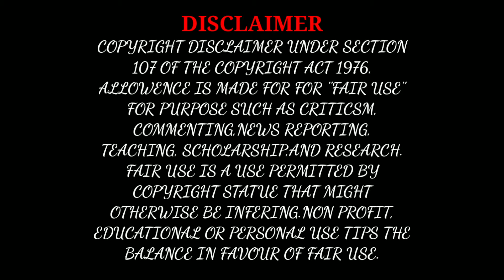MY TRIO(ME,LEANGADGAMING AND JAIGAMING) VS THERE TRIO(PRO PLAYERS) PART 2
FOR PURPOSE SUCH AS CRITICSM,
COMMENTING,NEWS REPORTING,
COPYRIGHT STATUE THAT MIGHT
OTHERWISE BE INFERING.NON PROFIT,